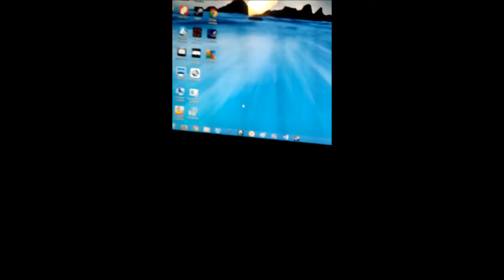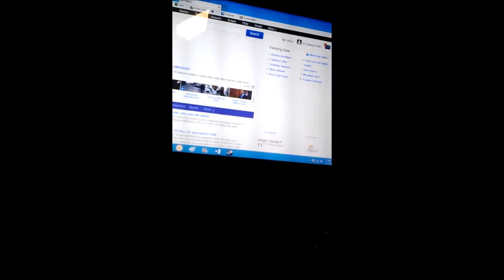Delpoy's vlogs: 1/21/14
My vlog to keep you updated and possibly entertained!